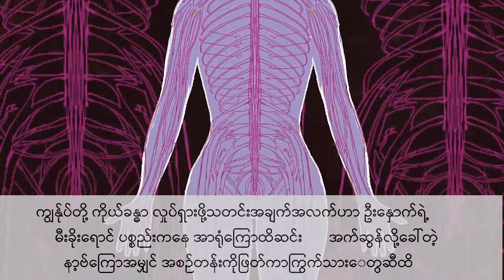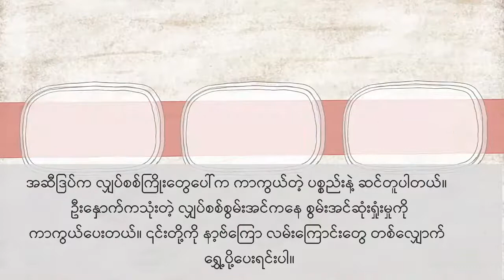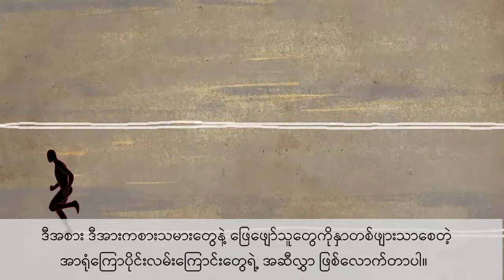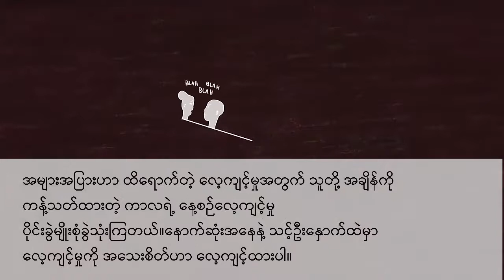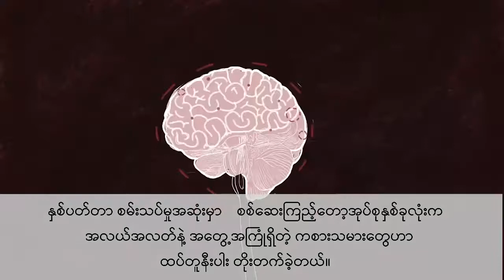how to practice effectively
Video explained how to practice effectively with Myanmar Subtitle.